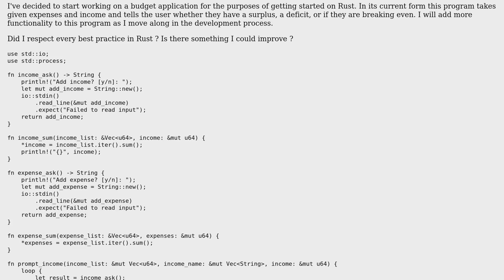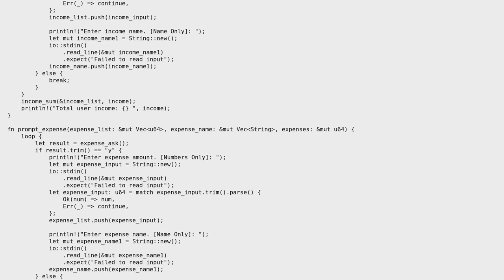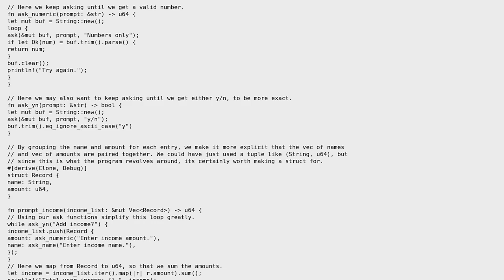Code Review: Simple income/expenses accounting program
With thanks & praise to God, and with thanks to the many people who have made this project possible! You are responsible for your own actions.